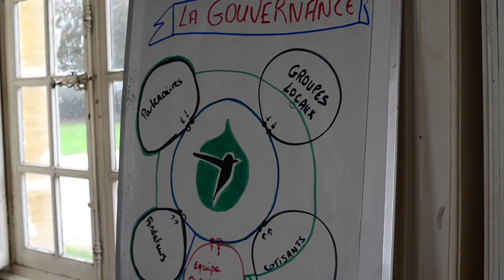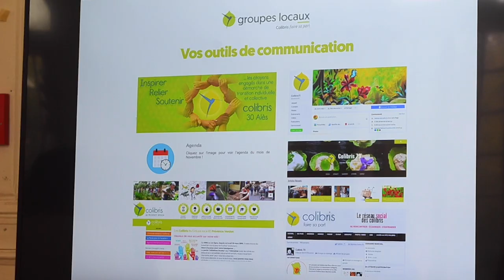15ème Rencontre Réseau des groupes locaux Colibris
Les 16, 17 et 18 octobre dernier, c'est au château de Jambville dans les Yvelines que s'est déroulée la quinzième rencontre des groupes locaux colibris. Un des temps forts de l'année pour renforcer les liens entre les bénévoles des groupes locaux et l'équipe opérationnelle de l'association Colibris. L'occasion de regrouper une petite quarantaine de personnes représentant 19 groupes locaux. Certains et certaines ont traversé la France, jusqu'à faire plus de 7 heures de voyage pour vivre cette rencontre, malgré le contexte difficile de l'épidémie de covid. L’occasion de transmettre le nouvel axe stratégique de l’association, d’accompagner les bénévoles dans cette évolution, et de vivre de beaux moments formels ou informels pour  créer du lien et de beaux souvenirs !